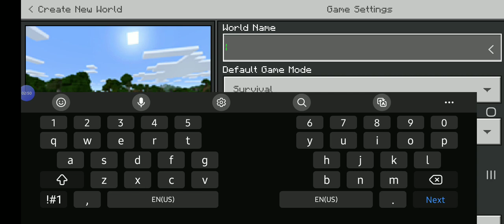minecraft a new beginning malayalam fun with sreehari